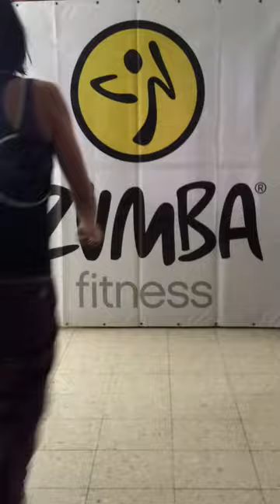Zumba ® fitness with Ira - La Morena(MegaMix 33)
Jerusalem 2013
MegaMix 33